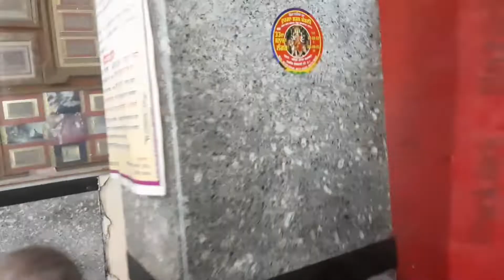Chintpurni Mata Navrate 26/09/2022 आप भी दर्शन कर लो माता के दरबार बहुत खूबसूरत सजाया है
ऐसा खूबसूरत दरबार सजा हुआ आज तक नहीं देखा हमने माता चिंतपूर्णी का दरबार मे मिलती है सबको मुरादें झोली भर भर के crazykidshackers @jalandharcanttvlog